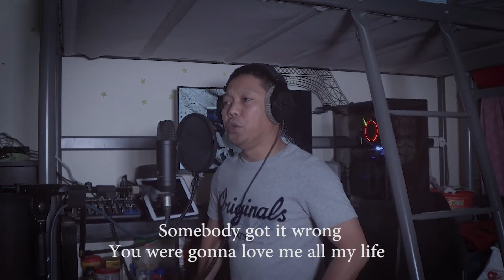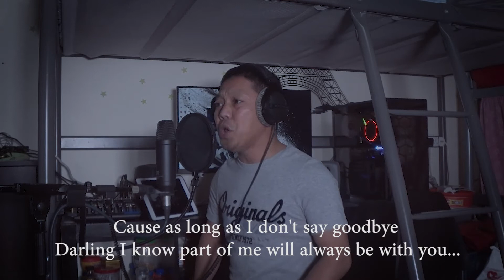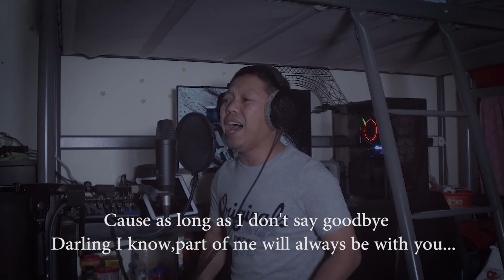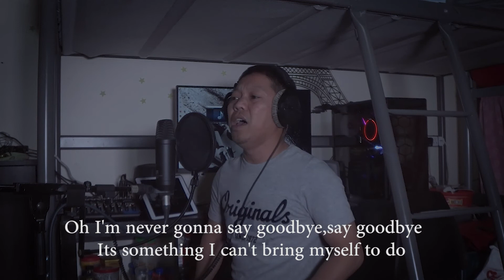I'm Never Say Good bye COVER By: Billy Preston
#90'slovesong